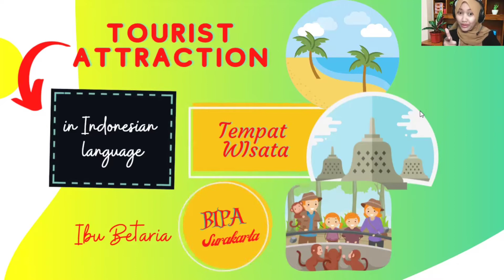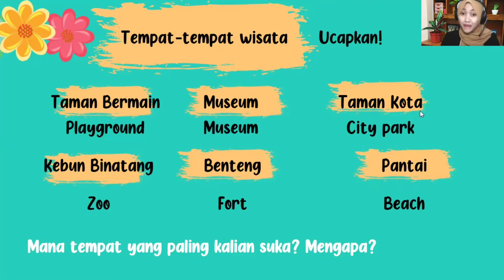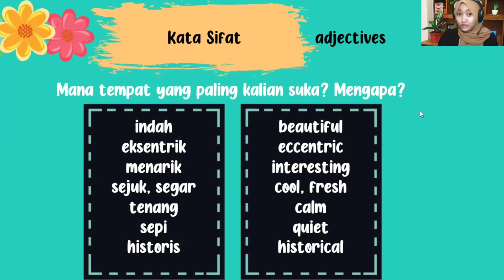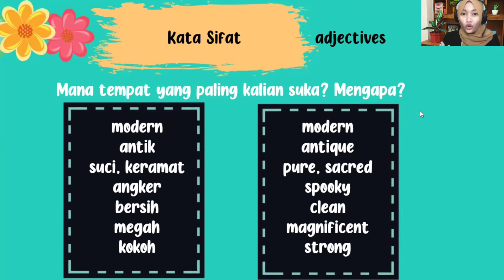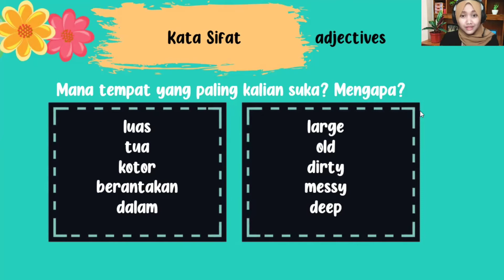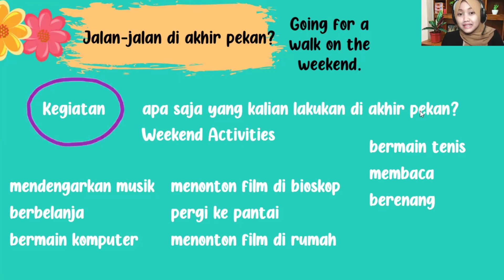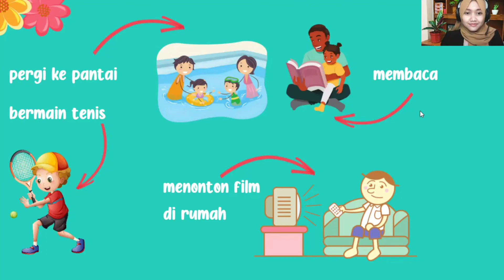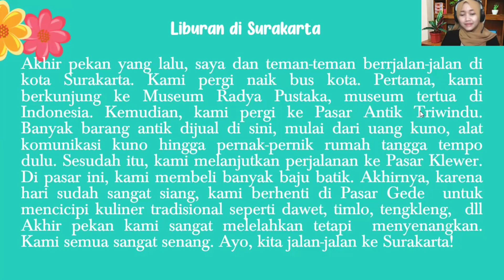Tourist Attraction in Indonesian language BIPA- Tempat-tempat Wisata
We are learning about Tourist Attraction in Indonesian Language - BIPA Tempat-tempat wisata in this video. Learn how to say tourist attraction and weekend activities in Indonesian language.

Selamat belajar.
Let's learn Indonesian language!

Ibu Beta